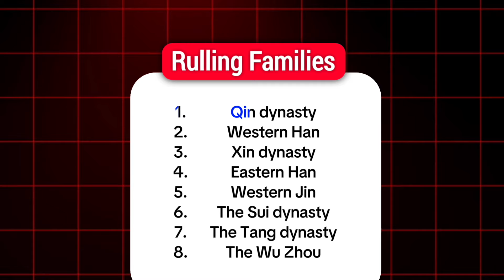Amazing & Unknown Construction Facts | Great Wall of China | Construction Kahani | Episode-1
In this video we will discuss construction techniques, technology and history of The Great Wall of China. Purpose and all details. A must watch video.

Untold Mysterious Facts About Great City "RAHIM YAR KHAN"

 • Untold Mysterious Facts About Great C...
Mysterious Glorious Magnificent State of Bahawalpur Sacrifices His Life For The Growth of Pakistan

 • Mysterious Glorious Magnificent State...
Lahore, A city of Hindus, Jains, Sikhs & Muslims, Untold Facts and Magical Information

 • Lahore History | Food & Places of Lah...
Developing Pakistan, A Game Changer Project, Orange Line Lahore Metro, All Information About.

 • Developing Pakistan, A Game Changer P...